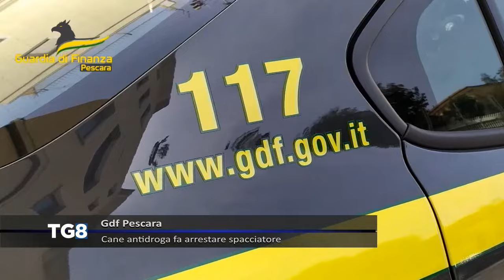Gdf Pescara - Cane antidroga fa arrestare spacciatore